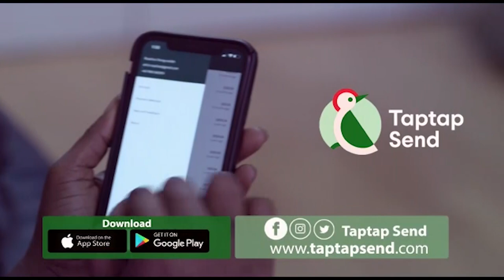Nana Agradaa is a Sl@y Grandmother she needs to pay more than 4 billion Miz Cover Girl